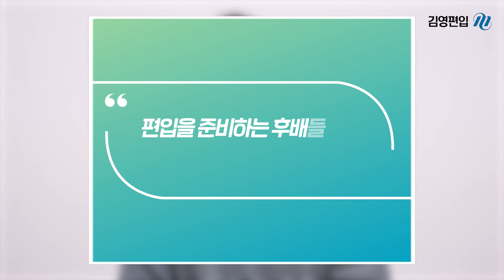SNS를 보고 연세대 편입을 결심했습니다 🔥🔥 | 수학 물리 화학 | 자소서 작성 꿀팁 | 아르바이트 병행 | 편입 모의고사는 필수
우연히 SNS를 통해 연세대와 고려대를 보고
편입에 도전해 이제는 당당히 연세대학교의 재학생이 되었습니다.
합격 선배가 치열하게 준비했던 1년간의 과정을 들려드립니다.
다음 합격의 주인공은 여러분이 될 수 있습니다.